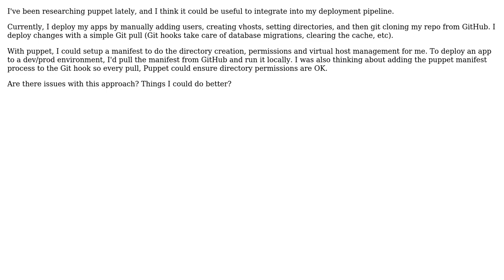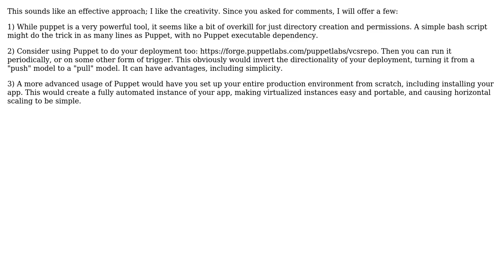Software Engineering: Application deployment with Puppet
With thanks & praise to God, and with thanks to the many people who have made this project possible! | Content (except music & images) licensed under CC BY-SA | Music | Images & others | With thanks to user nrobey user Brandon Wamboldt and the Stack Exchange Network Trademarks are property of their respective owners. You are responsible for your own actions.